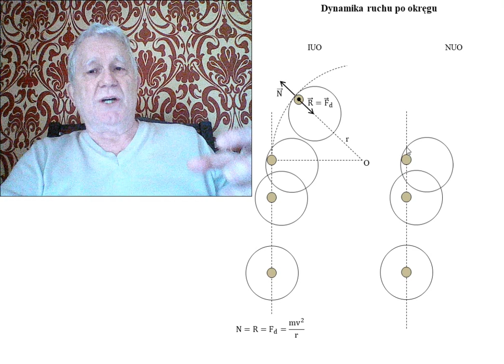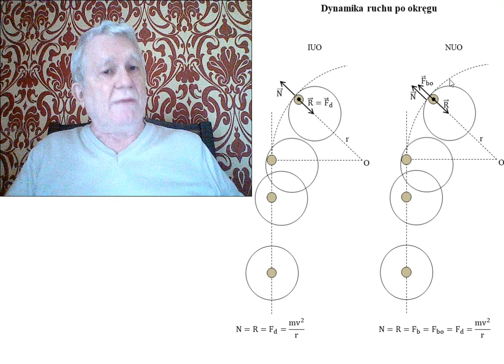Fizykamax, ruch po okręgu - TEORIA - 6c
Fizyka - TEORIA - 6c.Dynamika ruchu po okręgu